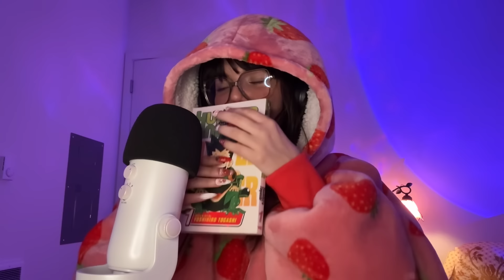Cozy ASMR | Breathy Whispers, RAMBLES, Mic Triggers, Book Gripping, Mouth Sounds, Hand Sounds, +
Hiii thank you all for supporting me!!💚💚💚